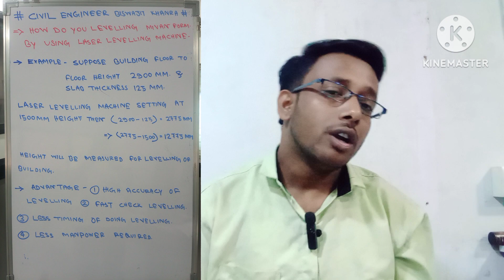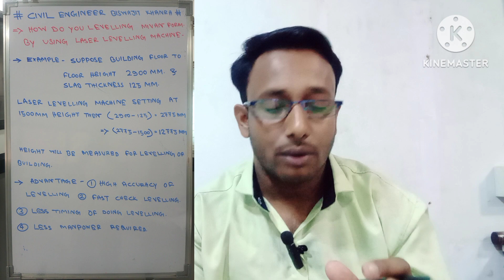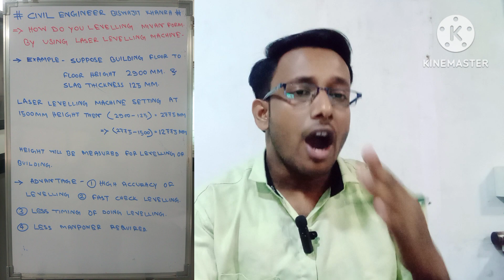LASER LEVELLING RULES IN MIVAN FORMWORK II LEVELLING PROCESS OF MIVAN SHUTTERING II MIVAN TECHNOLOGY